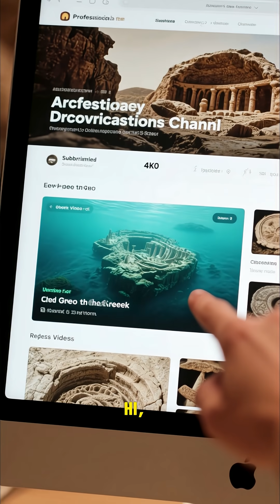Sunken or Myth Sediment Science That Settles Ancient Ocean Legends | Sea Realities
🌍 Sunken or Myth — Sediment Science That Settles Ancient Ocean Legends

Can mud and microscopic fossils tell whether a sea-faring legend is history or myth? In this episode we follow marine geologists, paleotsunami researchers and marine archaeologists as they pull sediment cores, read tsunami layers, map buried shorelines with sub-bottom profilers, and use geochemistry and microfossils to test stories — from island-sinking myths to coastal catastrophe legends.

🔬 In this film: how sediment cores are taken and dated, what a tsunami/turbidite layer looks like, case studies where legend met data, modern reconstructions from seismic & sub-bottom profiling, and how scientists responsibly report sensitive cultural findings.

⏱️ Chapters
0:00 Hook — a legend meets a core sample
0:45 How we get the sediment: coring, sub-bottom profiling & ROV grabs
3:10 Reading the layers: tsunami deposits, storm beds, and normal sedimentation
5:40 Case study: a local legend tested with sediment (example + timecode)
8:20 Seismic maps & buried shorelines — how sonar rewrites coastlines
10:20 Ethics & heritage: UNESCO guidance and why we protect locations
12:00 Closing — what makes a legend “likely” vs “unlikely”

🔗 SOURCES & DATA (paste these exact links into your upload — required for credibility):
• NOAA Ocean Exploration — expedition logs & sediment core examples.
• Smithsonian Magazine — how paleotsunami researchers find ancient disasters.
• Ohio State / IODP reporting — ancient ocean sediments & climate records.
• Scientific/peer-review example linking legend to sediment record (Hawaiian paleotsunami study).
• UNESCO — Convention & Best Practices for Underwater Cultural Heritage.

🌀 What We Offer:

Deep-sea exploration & underwater ecosystems

High-quality ocean footage for sleep & meditation

Environmental storytelling & conservation awareness

Real sounds of waves, whales, rain, and reef life

Breathtaking marine life encounters in cinematic detail

Share this with friends who love myths, mysteries, and real science.

📌 Pinned comment (copy & pin during premiere):
Which legend did you want us to test next? Drop a short description + region — I’ll pin the most popular idea and we’ll explore feasibility in a follow-up Short.

🔔 New videos weekly: documentaries, nature sound loops, and Shorts
🧘 Perfect for: relaxation, study, mindfulness, nature education, and ocean lovers

🌊 Experience the truth of the sea – raw, relaxing, and real.